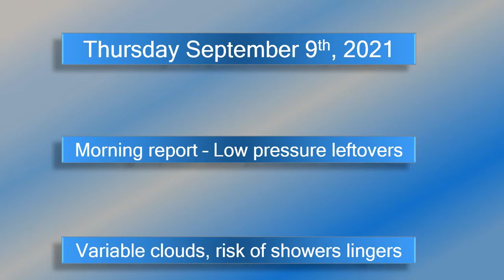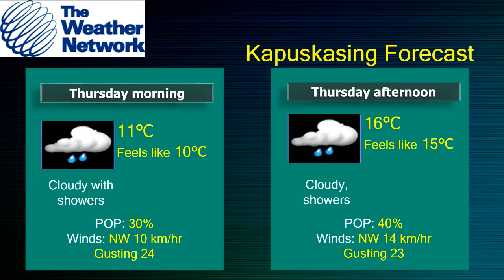Thursday September 9th, Morning report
18-hour forecast plus, School Day forecasts.